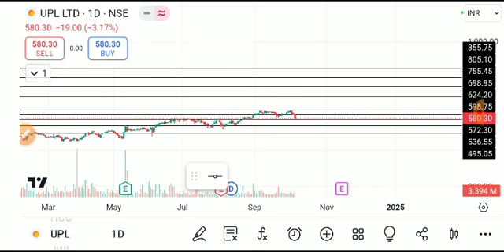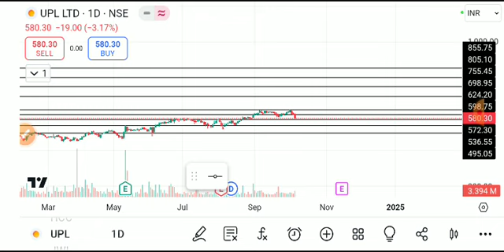upl share news today, upl share analysis, upl share target, upl share news, upl share latest news